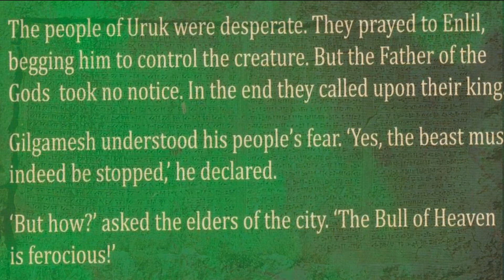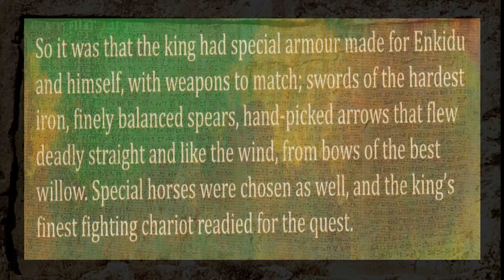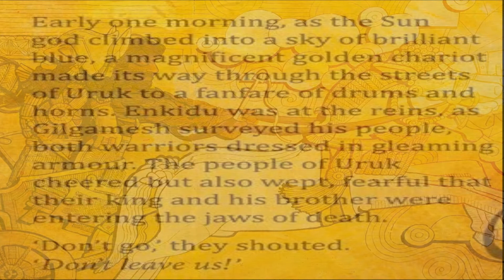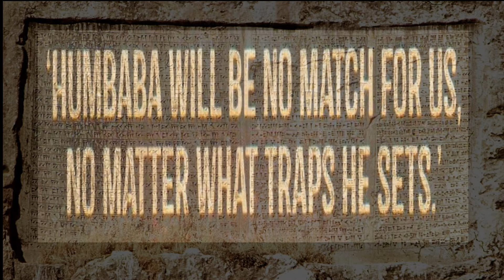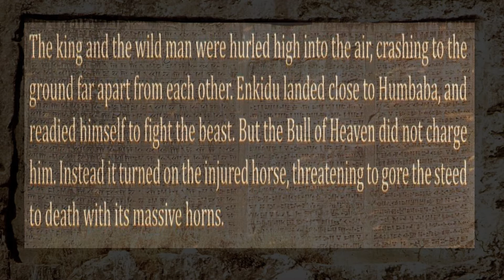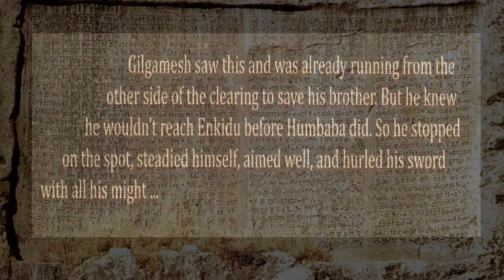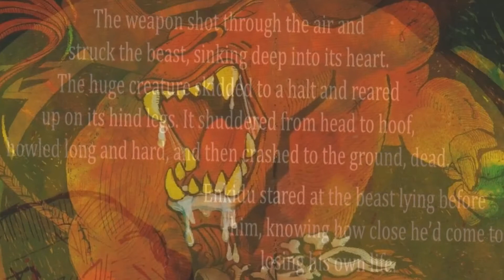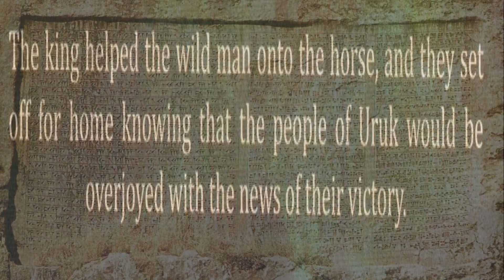TIMELESS TALES #2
This is the second story from John Heffernan's picture book - TWO TALES OF BROTHERS FROM ANCIENT MESOPOTAMIA - illustrated by Kate Durack. These stories were originally laid down in cuneiform on clay tablets, as part of the Epic of Gilgamesh, and rank among the old literature ever written.